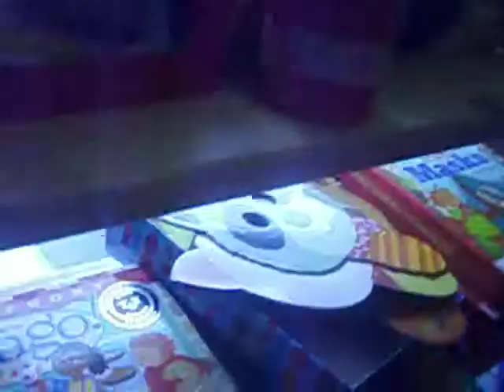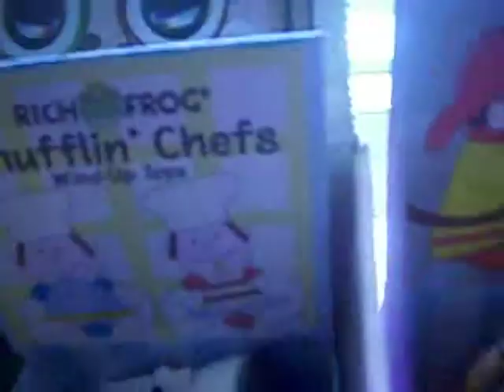Having fun in the toy section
February 16 2013. during my towns ice festival my friends and i decided to go in on of the local stores to get warm and play with the toys.